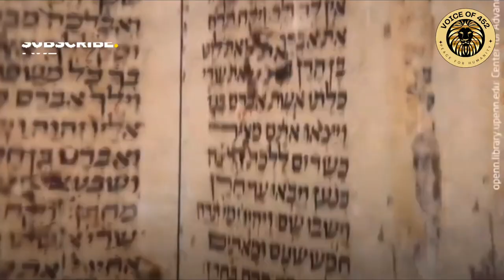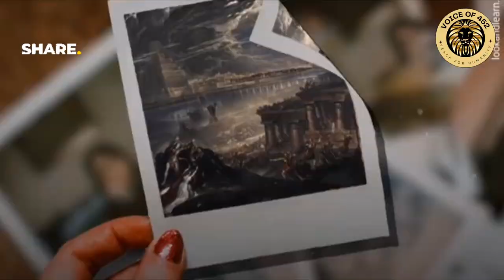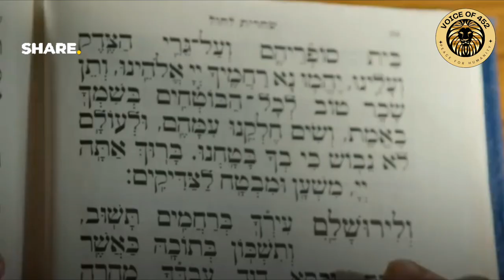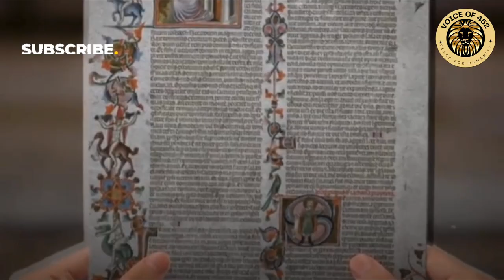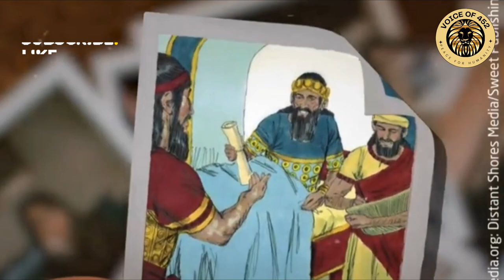17 Countries That Shaped Biblical History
17 Countries That Shaped Biblical History

Unveil the 17 countries that played a pivotal role in shaping the biblical narrative. Embark on a captivating journey through time as we explore the lands where pivotal biblical events unfolded, from the ancient lands of Mesopotamia to the bustling cities of Rome.

Delve into the rich history and cultural tapestry of these nations, uncovering their profound impact on the development of Judaism and Christianity. Discover the cradle of civilization in Mesopotamia, witness the rise and fall of empires in Egypt, and experience the transformative power of faith in the Holy Land.

Explore the archaeological wonders that bring biblical stories to life, from the towering pyramids of Egypt to the ruins of ancient cities like Jerusalem and Babylon. Uncover the hidden gems and sacred sites that have captivated pilgrims for centuries.

Join us as we unravel the mysteries of the past, connecting the dots between biblical history and the modern world. Understand the enduring legacy of these countries and their profound influence on global culture and faith.